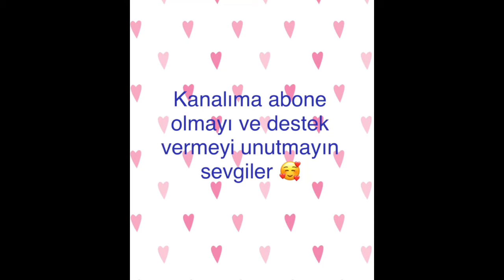RULODAN KONFETİ YAPIMI DOĞUM GÜNÜ HAZIRLIĞI BÖLÜM -2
KENDİN YAP/ DIY